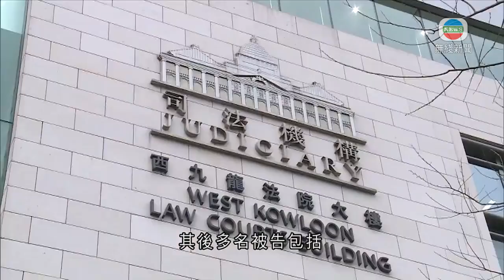47人涉違港區國安法提堂 多名被告續就保釋申請陳詞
47名組織或參與民主派初選人士被控違反《港區國安法》，連續第四日提堂，部分被告上午繼續就保釋申請陳詞。

多名被告，包括民主派初選發起人之一、前港大法律系副教授戴耀廷，另一名發起人、前立法會議員區諾軒、尹兆堅，正被扣押的胡志偉等，由荔枝角收押所送往西九龍裁判法院應訊。

有近百人在庭外排隊，輪候進內聽審。法庭原定早上十時開庭，結果延遲約四十分鐘。

控方開庭時指，昨日傳媒報道審訊時，內容超出《刑事訴訟程序條例》有關報道保釋內容所容許的範圍，認為對被告不公，亦對現時及將來的法律程序穩健性有不良影響，冀裁判官公開提醒大眾對條例的規範。

辯方大律師馬維騉則指，昨日提及有關批准剔除禁止發布保釋內容的程序，不認為屬於保釋內容。

《國安法》指定法官、總裁判官蘇惠德之後提醒，除非有法庭命令，否則報道需遵從條例。其後多名被告包括李予信、林卓廷等人自辯，亦有部分代表律師指就陳詞作補充。

部分被告包括岑敖暉及鄒家成，昨晚聆訊完結後不適送院。之前的聆訊，亦先後有多名被告不適送院。